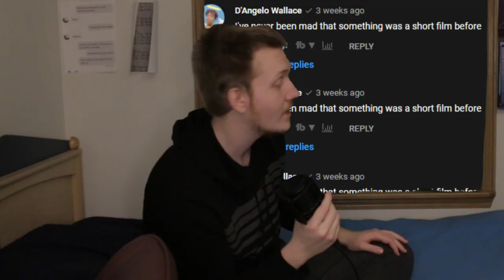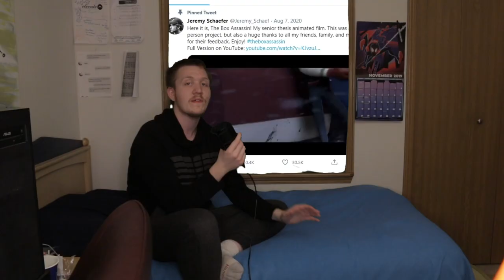The Dreamworks Movie You've Never Seen - The Box Assassin